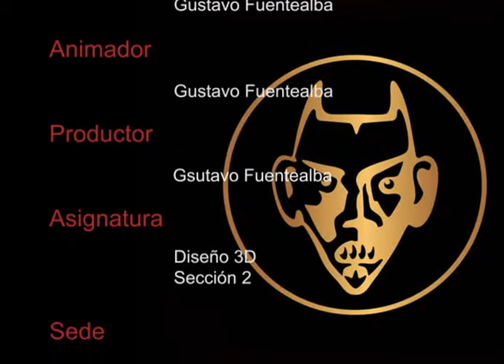Viña ventisquero Stand 3D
Examen del ramo Diseño 3D

Encargo: Modelar, texturizar e iluminar un stand de alguna empresa chilena, emplazado en un supermercado

Marca: Viña ventisquero - casillero del diablo